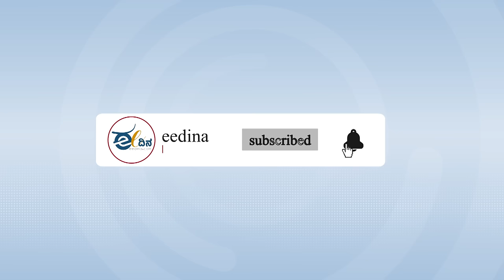ಈ ದಿನದ ರಾಜ್ಯದ, ರಾಷ್ಟ್ರದ, ಮತ್ತು ಅಂತಾರಾಷ್ಟ್ರೀಯ ಪ್ರಮುಖ ಸುದ್ಧಿಗಳು.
ಹಿರಿಯ ಬಿಜೆಪಿ ನಾಯಕ ಎಲ್ಕೆ ಅಡ್ವಾಣಿ ಆರೋಗ್ಯದಲ್ಲಿ ಏರುಪೇರು; ಆಸ್ಪತ್ರೆಗೆ ದಾಖಲು !
ಹೈದರಾಬಾದ್: ಕೆಳಗಿನ ಬರ್ತ್ ನಲ್ಲಿ ಮಲಗಿದ್ದ ವ್ಯಕ್ತಿ ಮೇಲೆ ಬಿದ್ದ ಯುವಕ; ಕೇರಳದ ವೃದ್ಧ ಸಾವು!
3 ದಿನ ಸಿಎಂ ಸಿದ್ದರಾಮಯ್ಯ ದೆಹಲಿ ಭೇಟಿ: ಕೇಂದ್ರ ಸಚಿವರು-ಸಂಸದರೊಂದಿಗೆ ವಿವಿಧ ಯೋಜನೆ-ಅನುದಾನ ವಿಚಾರ ಕುರಿತು ಮಾತುಕತೆ ಸಾಧ್ಯತೆ !
Foxcon ಫ್ಯಾಕ್ಟರಿಯಲ್ಲಿ ವಿವಾಹಿತ ಮಹಿಳೆಯರಿಗಿಲ್ಲ ಕೆಲಸ; ತಮಿಳುನಾಡಿನ ಘಟಕದಲ್ಲಿ ಮಹಿಳೆಯರ ಪರದಾಟ: ವರದಿ ಕೇಳಿದ 'ಕೇಂದ್ರ' !
ಡಿಎಂಕೆ ನಾಯಕನ ವಿರುದ್ಧ 1 ಕೋಟಿ ಮಾನನಷ್ಟ ಮೊಕದ್ದಮೆ ಹೂಡಿದ ಅಣ್ಣಾಮಲೈ !